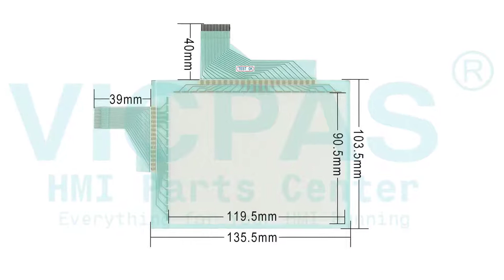Mitsubishi GOT1000 GT1055-QBBD-C Touch Overlay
Mitsubishi GOT1000 GT1055-QBBD-C GT10 Touch Screen Glass Protective Film Repair
where you can find Mitsubishi GT1055-QBBD-C GOT1000 GT10 Touch Panel and Front Overlay, more part and product detail than you ever thought possible!

Mitsubishi GT10
GT1020-LBD GT1030-HWDW2
GT1020-LBD2 GT1030-HWL
GT1020-LBDW GT1030-HWLW
GT1020-LBDW2 GT1030-LBD
GT1020-LBL GT1030-LBD2
GT1020-LBLW GT1030-LBD-C
GT1020-LWD GT1030-LBDW
GT1020-LWD2 GT1030-LBDW2
GT1020-LWDW GT1040-QBBD
GT1020-LWDW2 GT1040-QBBD-C
GT1020-LWL GT1045-QBBD
GT1020-LWLW GT1045-QBBD-C
GT1030-HBD GT1045-QSBD
GT1030-HBD2 GT1045-QSBD-C
GT1030-HBDW GT1050-QBBD
GT1030-HBDW2 GT1050-QBBD-C
GT1030-HBL GT1055-QBBD
GT1030-HBLW GT1055-QBBD-C
GT1030-HWD GT1055-QSBD
GT1030-HWD2 GT1055-QSBD-C
GT1030-HWDW

VICPAS is the global leading provider of full Mitsubishi GOT1000 GT10 for replacement, we have inventory membrane keypad, touchscreen, plastic case and other accessories for siemens HMI repair replacement.

Skype:cmt-kandy
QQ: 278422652